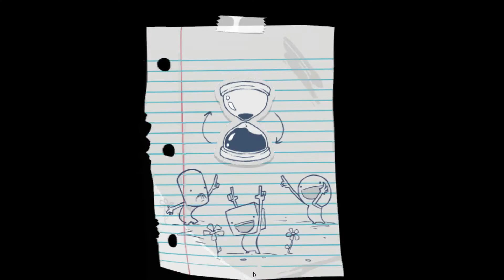Daniel vs. Claudi - Runde 3: BattleBlock Theater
2 Typen, 10 Runden und 1. Finale; Wer wird siegen?
Fußball, Blöcke anmalen, Kloppen und sogar die Seele des anderen an sich reißen.